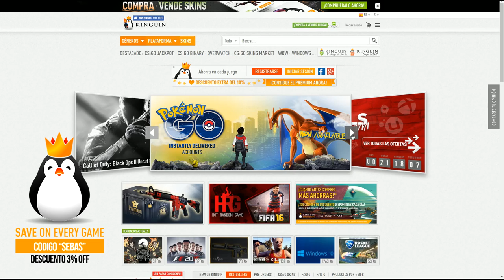NUEVAS LEYENDAS FILTRADAS (?) NEW LEGEND FIFA 17 ULTIMATE TEAM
- USO ILIMITADO -

CANALES  RECOMENDADOS!